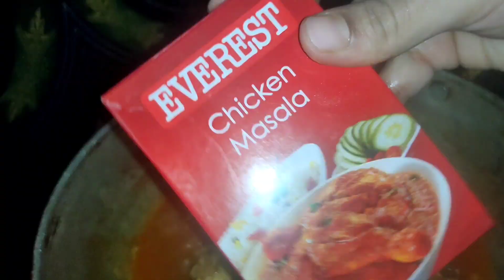Chicken Curry Recipe for Beginners in Hindi | Simple and Easy Chicken Curry Method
Chicken Curry Recipe for Beginners | Simple and Easy Chicken Curry Method

This is a simple chicken curry made specially for beginners.

Thank you.